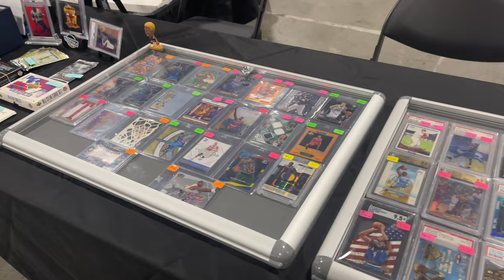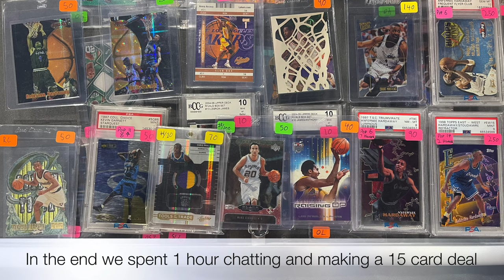Card Dealer POV | New England Card Show Vlog | Springfield MA Basketball Hall of Fame Show [ E 298 ]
Today join me as I go to the New England Card Show in Springfield MA as I setup as a dealer and record it for the 1st time!
I’m excited to use what I learned through my 1st 2 experiences. Come see how it went. What was the same? What was different? What new learning do I come away with?